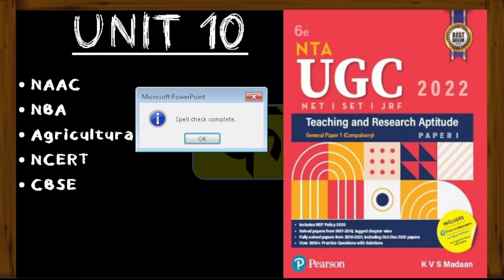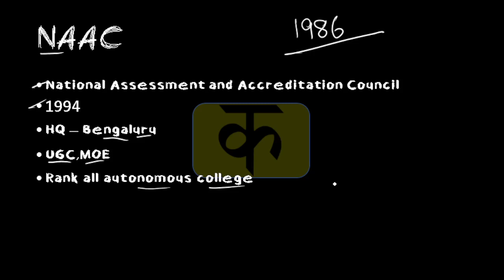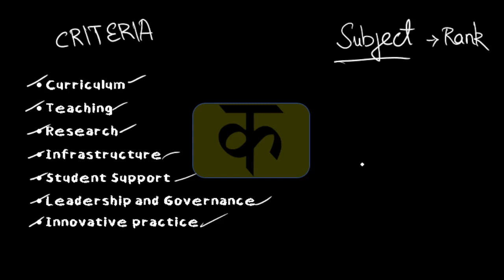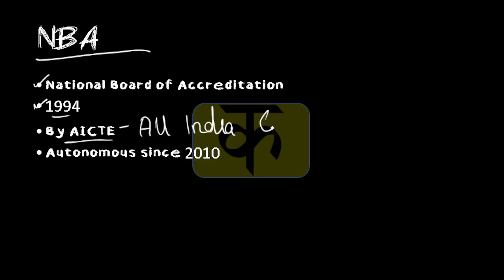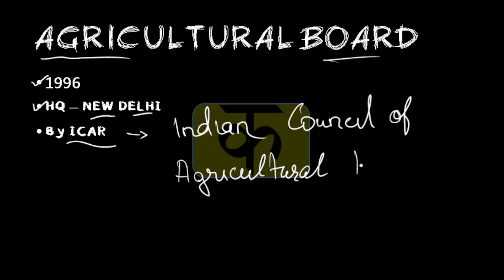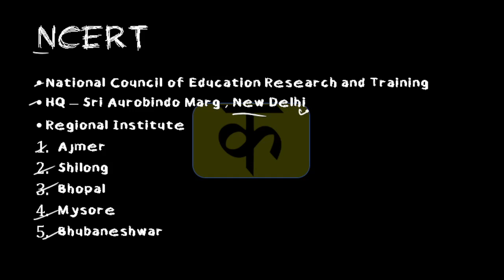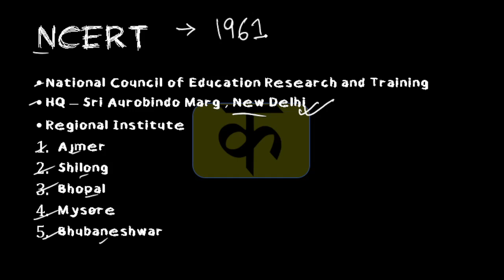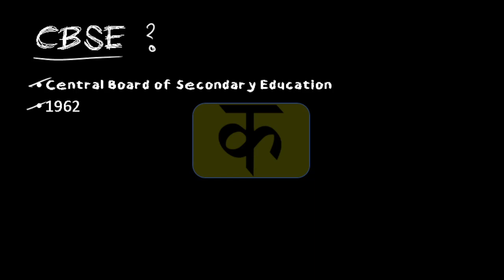Unit 10 - Higher Education (Part 3) KVS Madaan Book Summary | Pearson |UGC NET Paper 1 2022 |JRF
For PDF on these lectures they are available on the Telegram Group (Impactica Klasse)